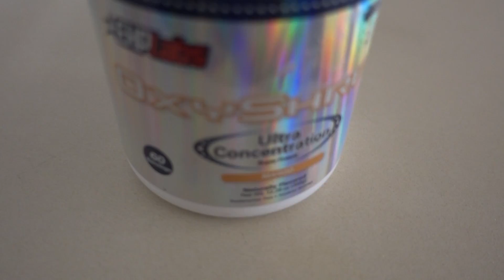ROAD TO THE SHREDZ EPISODE 2 | FITNESS FIRST MELBOURNE SESSION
Back at it again hitting back at Fitness First Flinders st on my road to the shredz!